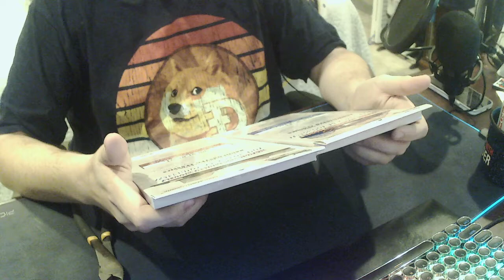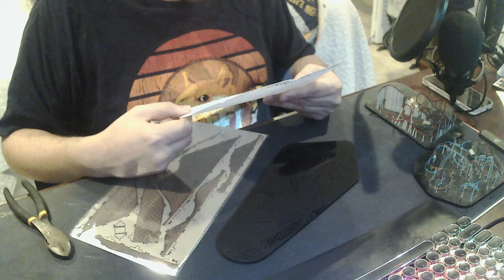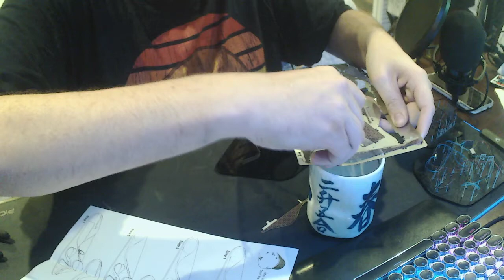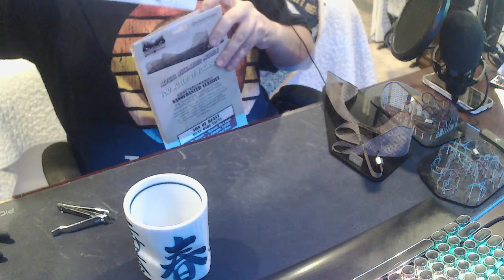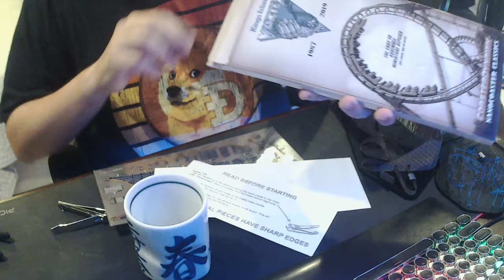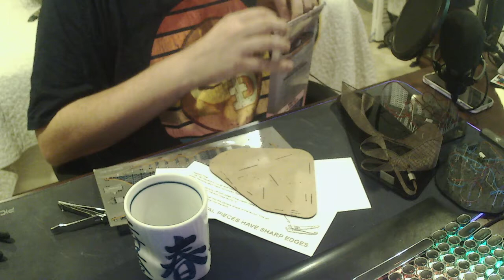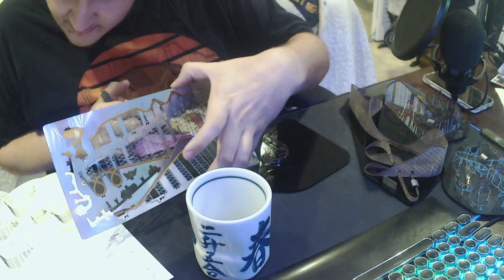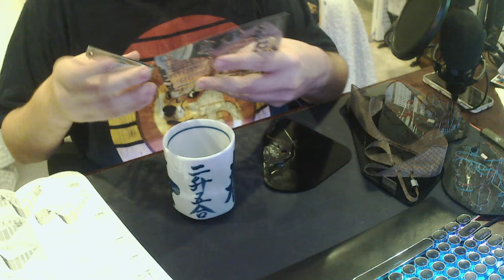Coaster Dynamix Vortex and Son Of Beast Build.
Video was captured during my livestream on twitch!